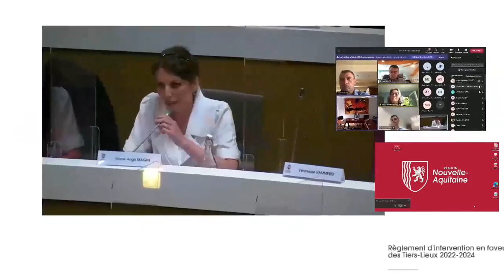Intervention sur les tiers-lieux au Conseil Régional Nouvelle-Aquitaine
En séance plénière du Conseil Régional (juin 2022), je suis revenue sur le règlement d’intervention en faveur des tiers-lieux en proposant la mise en œuvre d’un dispositif de labellisation régionale qui permettrait d’en assurer la promotion mais aussi de garantir le respect d’un cadre de confiance.
Tout en respectant leur caractère hybride et protéiforme, il peut être judicieux d’initier une cohérence régionale pour renforcer l’implantation et assurer la pérennité des tiers-lieux.
Une proposition qui, je l'espère, fera son chemin.